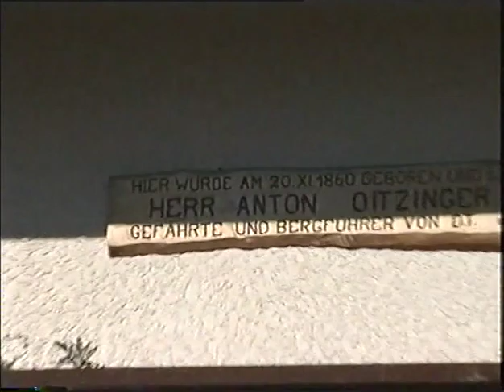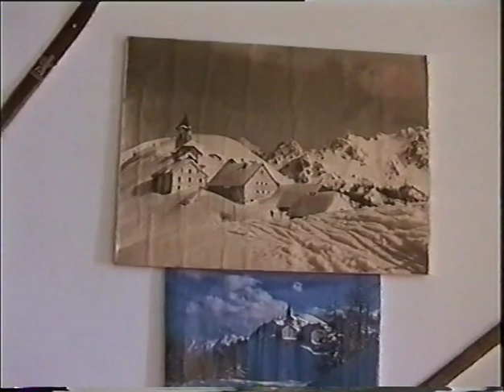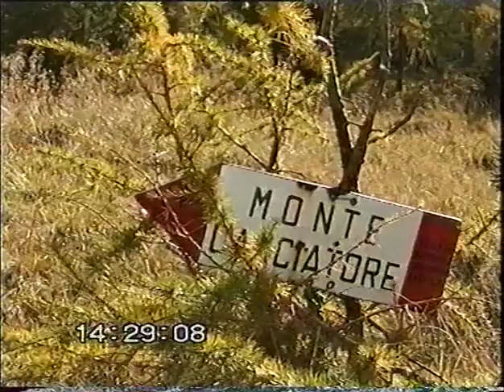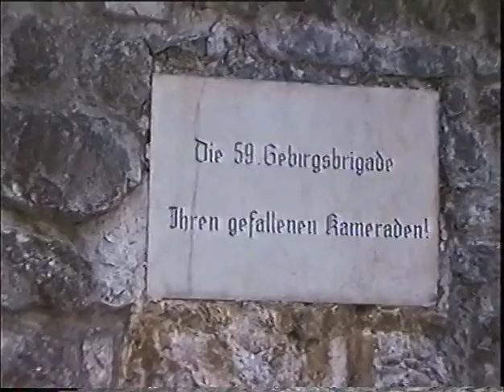Monte Luschari und Wallfahrtskirche Maria Luschari, Steinerner Jäger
[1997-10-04] Monte Luschari (Monte Santo di Lussari, 1.790 m) und Steinerner Jäger (2.071 m).
Valbruna (Oitzinger, Dr. Kugy). Seilbahn nach Maria Luschari mit Mittagessen. Aufstieg zum Steinernen Jäger (Cima del Cacciatore) mit schöner Aussicht. Abstieg über Steig und Militärstraße - Seisera - nach Valbruna (Wolfsbach) und Auto. Heimfahrt.